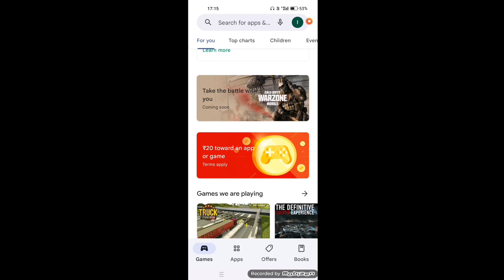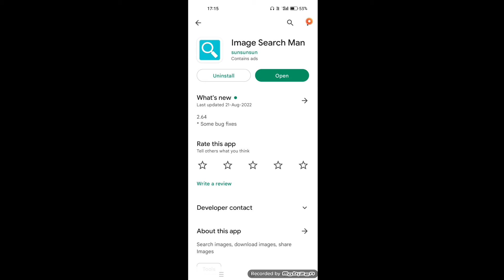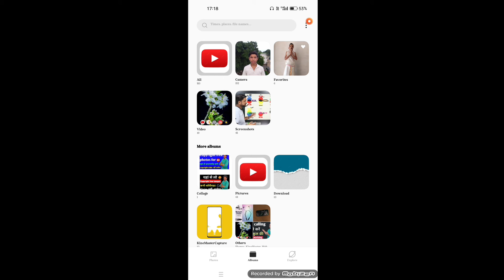how to download copyright free image | copyright free images | Copyright free images for youtube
Copyright free photo kaise download karen
Copyright free photo kaise download kare
Full hd photo kaise download kare
copyright free images
how to download copyright free image
Youtube video ke liye photo kahan se download kare
Youtube video banane ke liye photo kahan se download karen
Youtube par video dalne ke liye photo kaise banaen
Copyright free images for youtube videos copyright free images for blogger
how to download copyright free images how to download copyright free images from google in android
how to download copyright free images for blogger
how to download copyright free photos copyright free images website
copyright free photos google
how to get copyright free, how to get copyright free images
free stock images for commercial use without watermark
how to download copyright free images form google
royalty free images for youtube
copyright free images for youtube videos how to download royalty free images royalty free images for youtube videos google copyright free images
royalty free images for commercial use royalty free images for websites
royalty free images for blogs copyright free images from google
copyright free images for blogger

Video Hastag

In just one minute, 300 hours worth of video are uploaded! Once the day is over, YouTube viewers will have watched a whopping five billion videos. And every single day, 30 million people visit YouTube.